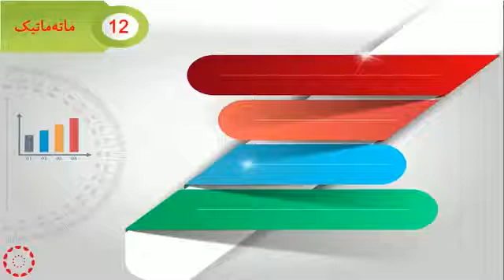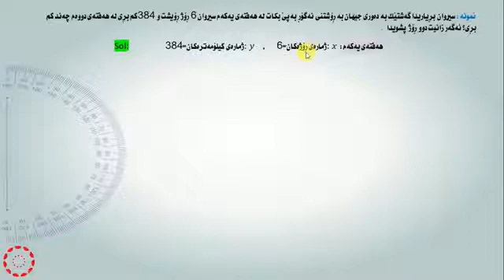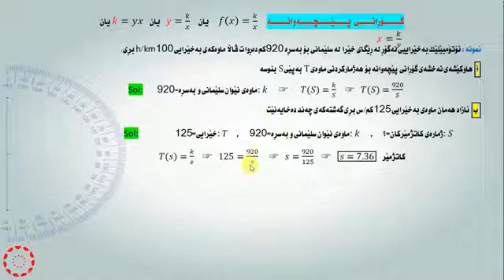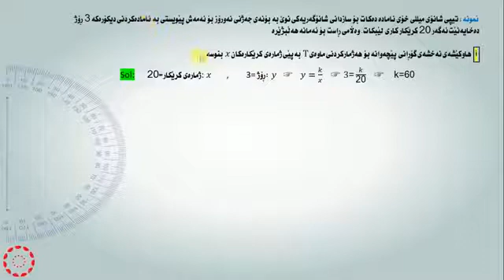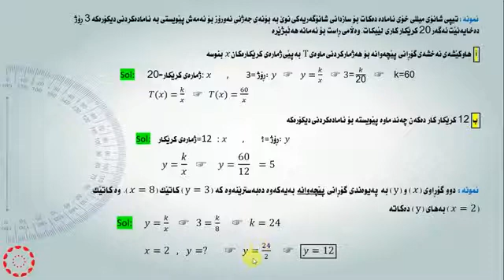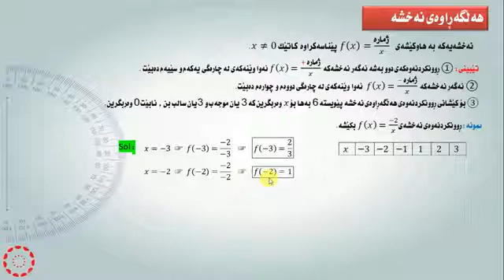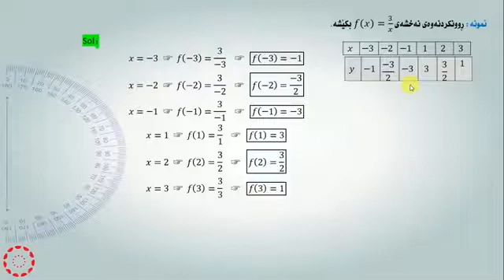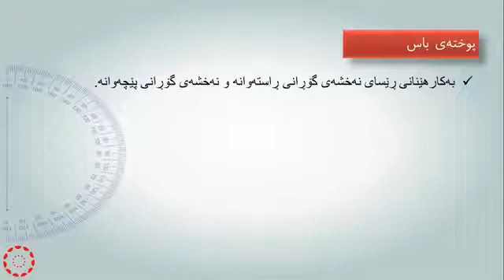پۆلی 12 وێژەیی بیرکاری وانەی(3-2) نه‌خشه‌كانی گۆڕان